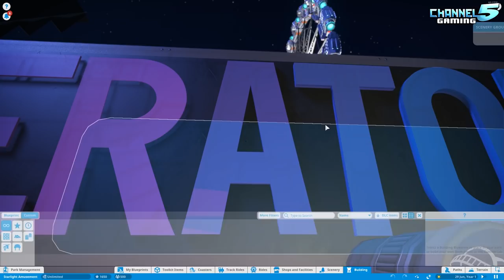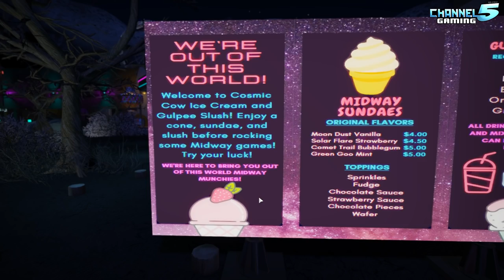Starlight Amusement! Park Spotlight 284: Planet Coaster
Starlight Amusement, Created by: Race